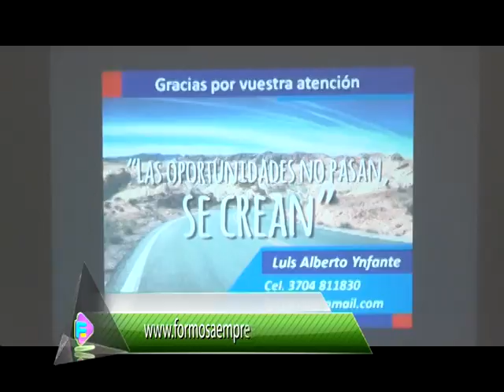CDOR ENRIQUE ZANIN